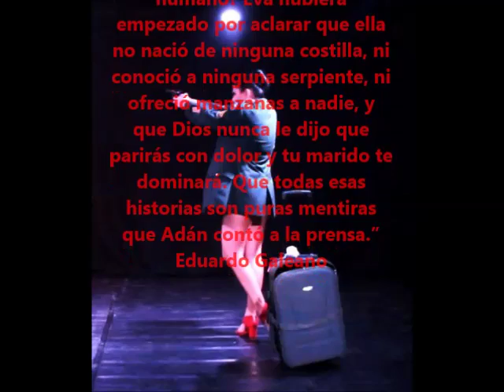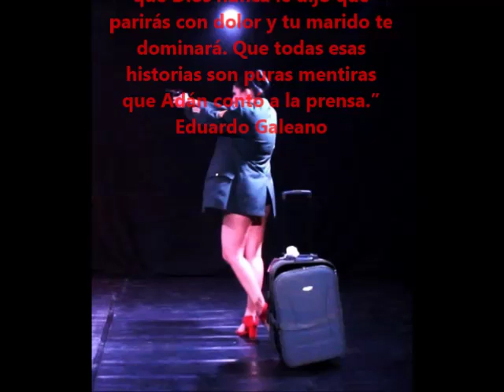"EVA" de OSCAR LEAÑO - MONÓLOGO COMPLETO EN HD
A los 400 años de la muerte de William Shakespeare Vértigo Teatro & KOMPER crean "EVA", monólogo adaptado a la época actual con los textos de Lady Macbeth en su magistral obra Macbeth...
Una mujer que está a punto de abandonar a su marido recibe un mensaje revelador en el que le cuenta que pronto será presidente, ella (Eva) decide quedarse y acompañarlo en esa nueva aventura, pero tendrán que abrirse paso para llegar a cumplir sus sueños…
¿Cuál es el precio que hay que pagar para alcanzar el éxito y la fortuna? ¿Todos somos Eva aceptando el fruto prohibido?
La obra cuestiona cual es el valor de la mujer en la sociedad actual en un contexto en el cual aparentemente solo se la reconoce como un objeto sexual y como una extensión de los deseos del hombre, esta reflexión se acompaña de una exploración de los textos de William Shakespeare en su obra Macbeth y a la mujer que según la biblia es el origen de nuestra civilización y su actual estado, Eva.

Coproducción: Vértigo Teatro & KOMPER.
Dramaturgia y dirección : Oscar Leaño.
Actuación: Bia Méndez Peña.
Diseño de luces: Oscar Leaño.
Dibujo artístico y filmación: Juan Pedro Montefinale
Edición de video: Bia Méndez Peña.

‪#‎VERTIGOTEATRO‬ ‪#‎KOMPER‬ ‪#‎BIAMENDEZ‬ ‪#‎TEATRO‬ ‪#‎BOLIVIA‬ ‪#‎ACTRIZ‬ ‪#‎ARTENBOLIVIA‬